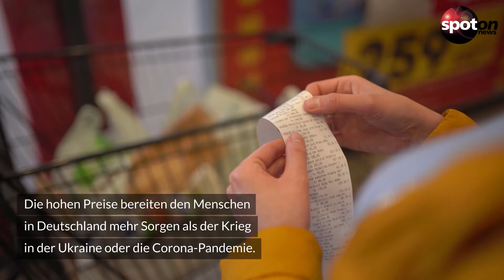Umfrage deckt auf: Das ist die größte Sorge der Deutschen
Ukraine-Krieg und Pandemie machen den Menschen zu schaffen. Jetzt deckt eine Umfrage aber auf, dass die größte Angst eine ganz andere ist und Corona kaum noch eine Rolle spielt.